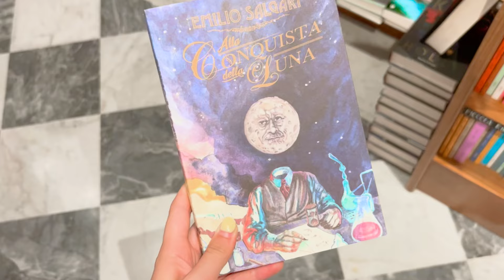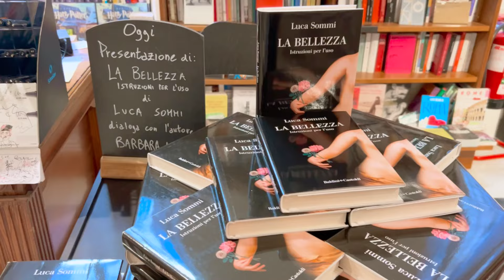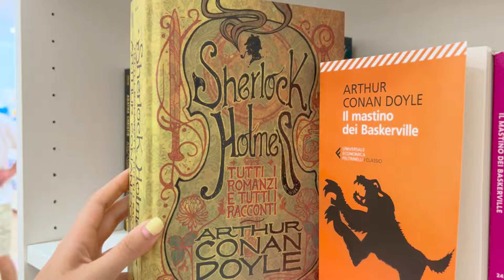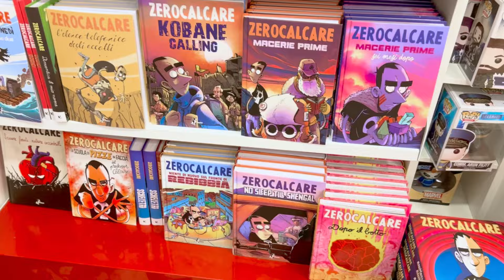ASÍ SON LAS LIBRERÍAS DE ROMA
Este fue un video que pidieron en un comentario de otro video en el canal...para que vean que me tardo pero si cumplo sus peticiones. Y la verdad disfruté mucho grabar este video y traerlo para ustedes. Espero que les guste mucho y si tienen la oportunidad de darse una vuelta a estas librerías en sus vacaciones, no la desaprovechen.

Igualmente, si quieren apoyar este canal lo pueden hacer con alguna donación picando el botón de "super gracias" o bien, regalándome un libro de mi Wishlist de Amazon. De cualquier manera les estoy increíblemente agradecida por todo su apoyo y cariño:

Agradecimientos infinitos a Miguel González (@miguel_glez12) quien me ayuda a editar para el canal pueda seguir en pie.

Goodreads: Mariana Botello